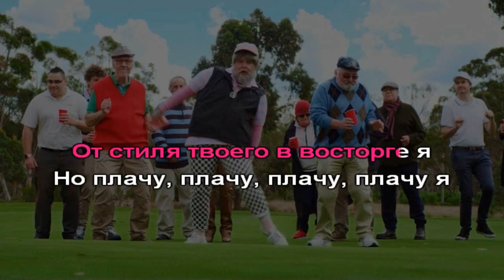TONES AND I - DANCE MONKEY на русском с текстами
Друзья, надеюсь вы по достоинству оцените этот Музыку !
Спасибо!!